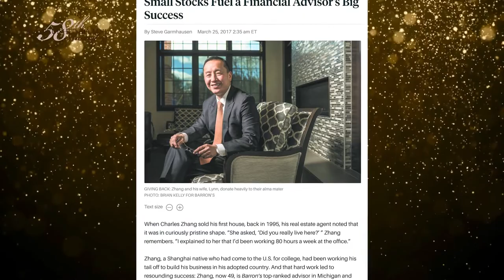Charles Zhang - Distinguished Alumni Award 2021